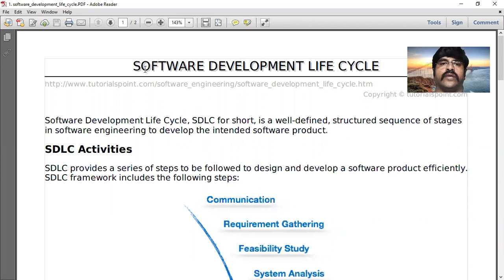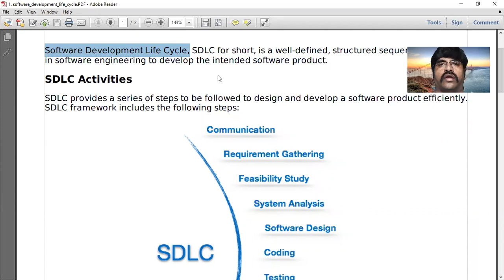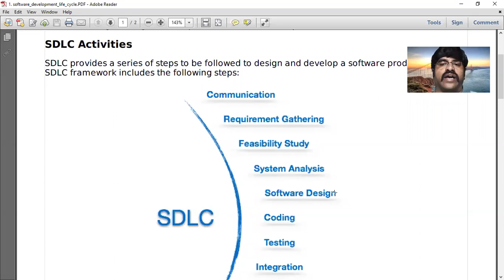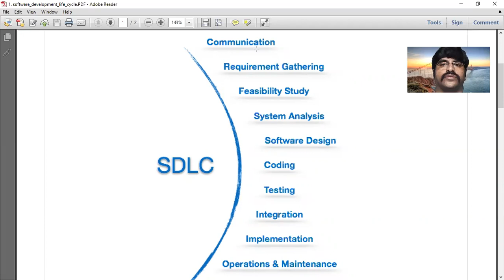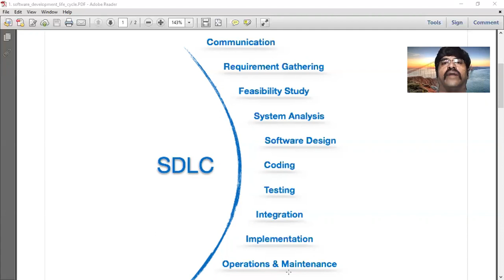CSTS CS UG II Sem Introduction to Software(SDLC) in C Prog